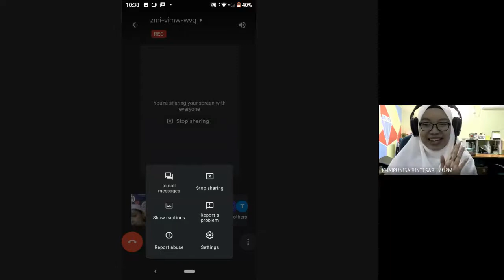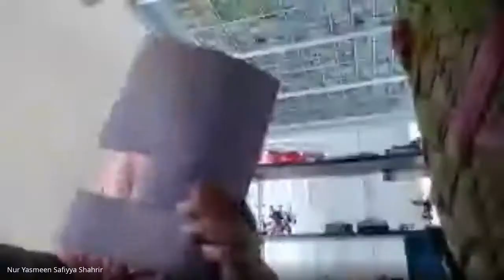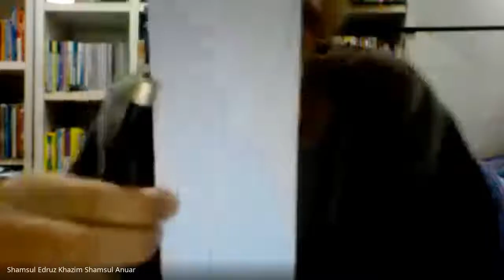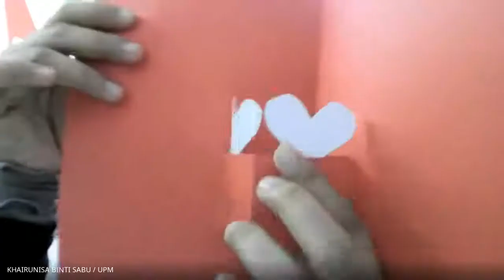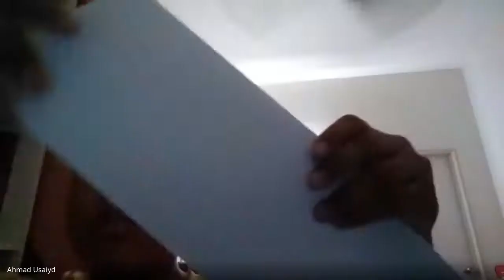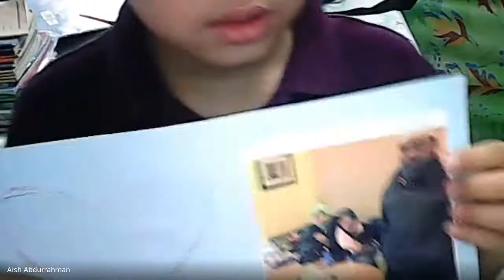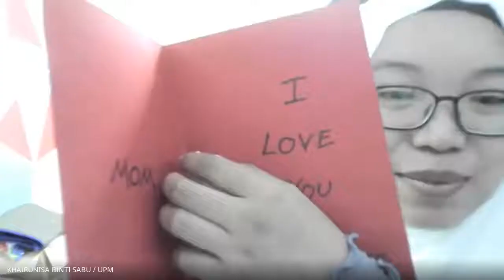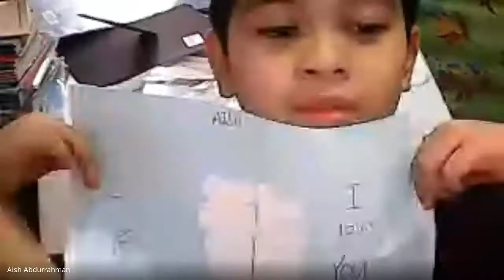YEAR 2| 7 MAY 2021 2021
Activity: Making Happy Mother's Day card